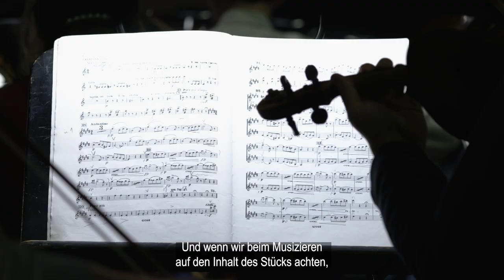What Speranza Scappucci loves about L'ELISIR D'AMORE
"There is an urgency and a great theatricailty in this music."
The Italian conductor Speranza Scappucci, who was the first woman ever to conduct at La Scala in Milan in January this year, is conducting our revival of Donizetti's L'ELISIR D'AMORE. Here she reveals what makes this music so special for her and which part she particularly likes.

"Es steckt eine Dringlichkeit und eine große Theatralik in dieser Musik."
Die italienische Dirigentin Speranza Scappucci, die im Januar diesen Jahres als erste Frau überhaupt an der Mailänder Scala am Dirigentenpult stand, dirigiert bei uns die Wiederaufnahme von Donizetti's L'ELISIR D'AMORE. Was für sie diese Musik ausmacht und welche Stelle im Stück ihr besonders gut gefällt, verrät sie hier.